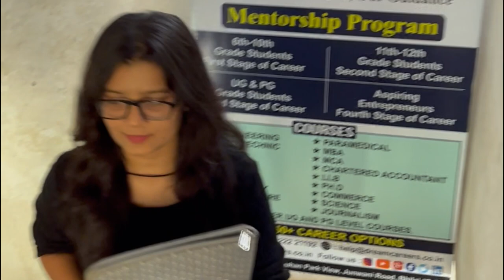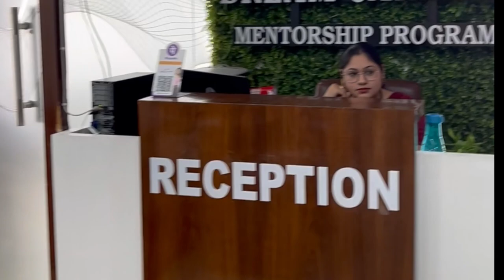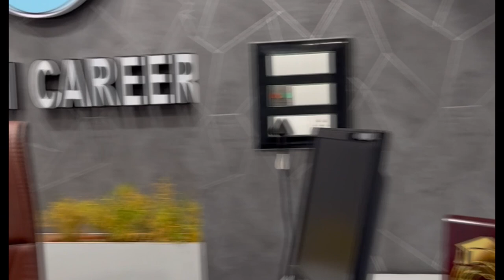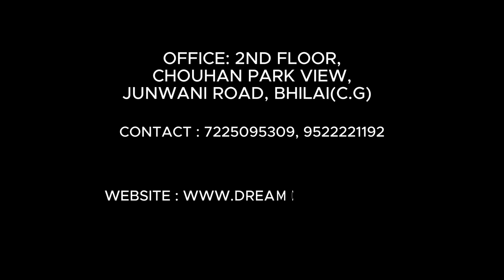DREAM CAREERS INTRODUCTION || DREAM CAREERS CONSULTANCY || DREAM CAREERS MENTORSHIP PROGRAM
We are the education consultancy, we provide you the best informations to choose the right career paths for you.
We provide details about job option and business options with the related course you choose.
Dream Careers